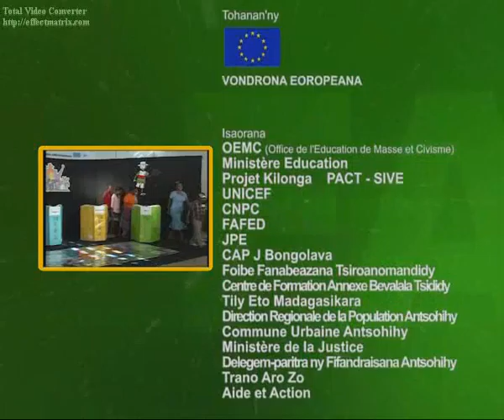Emission 29 Microtrotoir